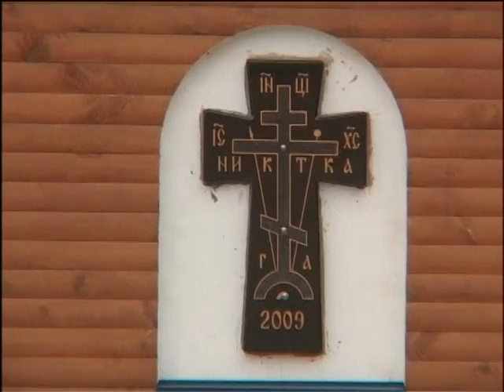"Фольк music" - Випуск № 273 (01 02 15) частина 2